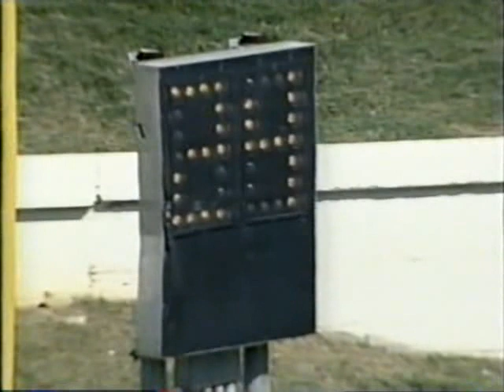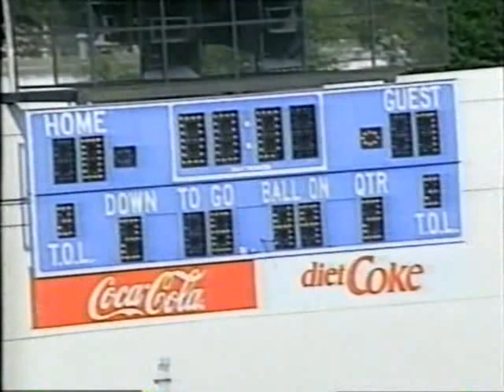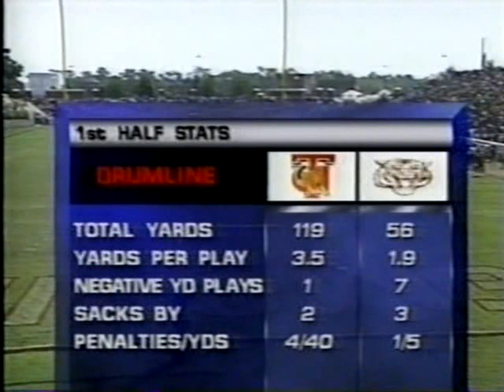2002 67th Annual Morehouse Tuskegee Classic: Tuskegeee Golden Tigers v Morehouse Maroon Tigers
October 19, 2002: 67th Tuskegee-Morehouse Classic, Morehouse vs. Tuskegee at A. J. McClung Memorial Stadium in beautiful Columbus, GA.  The game was televised live on the defunct MBC Network.